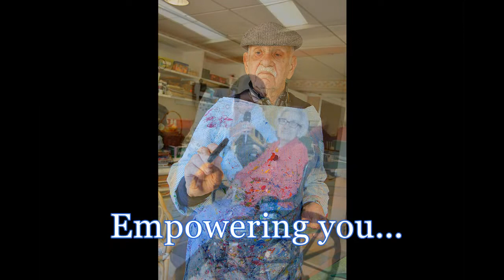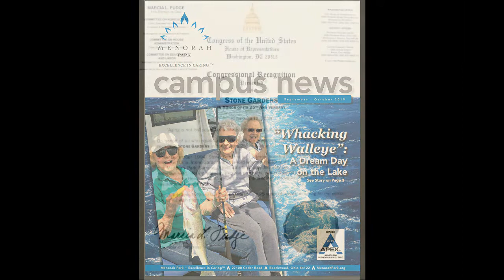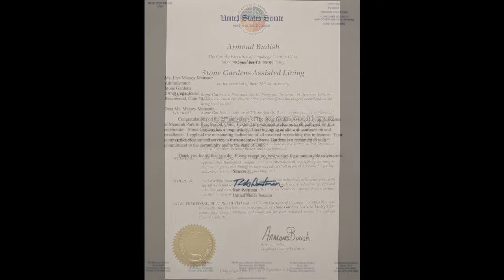stone movie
Stone Gardens on the beautiful Menorah Park Campus in Beachwood, Ohio is turning 25 this year.  Menorah Park's premier award-winning assisted living facility has a big heart and an extended family in its residents.  See the love and caring for yourself!